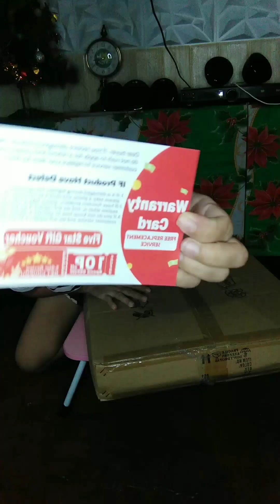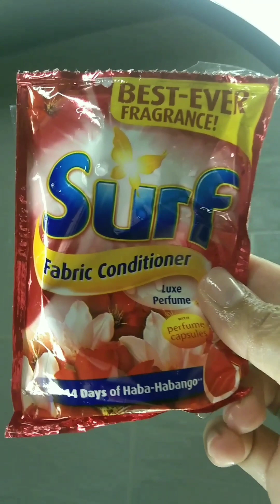Ang ganda ng 3 color light ceiling at no gusot no lukot bedsheet😍 Salamat po sa tiwala ❤️